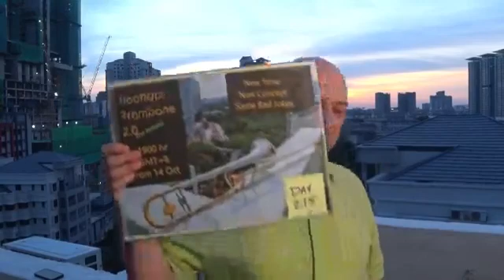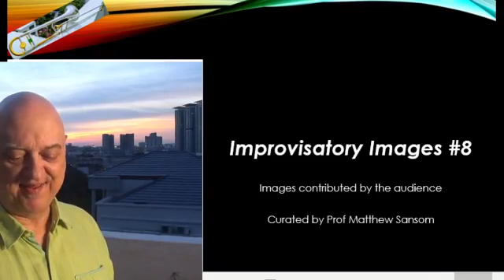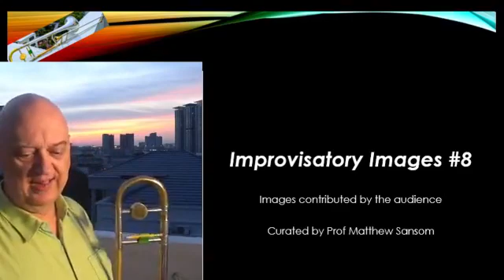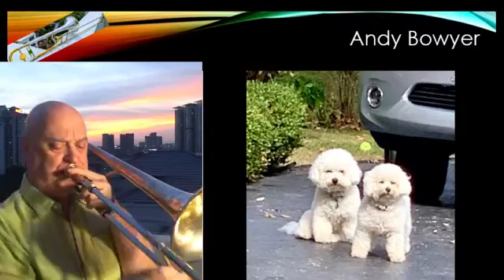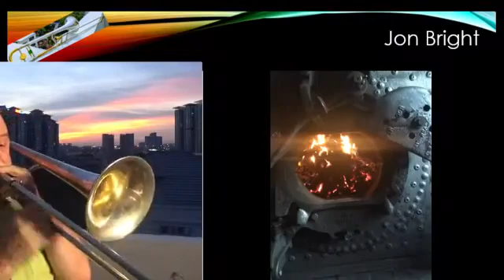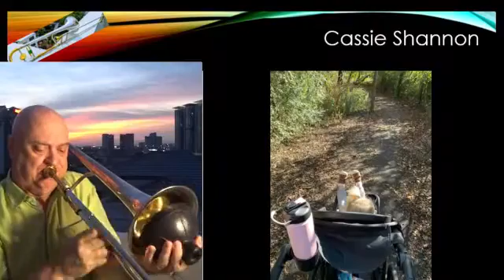Rooftop Trombone v2.0: Day 215 2020 10 28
When the Kuala Lumpur metropolitan region of Malaysia began its second Conditional Movement Control Order (partial lockdown) on 14 October 2020, Don Bowyer committed to a second season streaming live music and bad jokes at 7pm everyday until the lockdown is lifted. Previously, he had done the same for 106 days between 18 March and 01 July.

Dean of the School of Arts at Sunway University in Kuala Lumpur, Malaysia, Bowyer is an American who has been in Malaysia for more than three years.